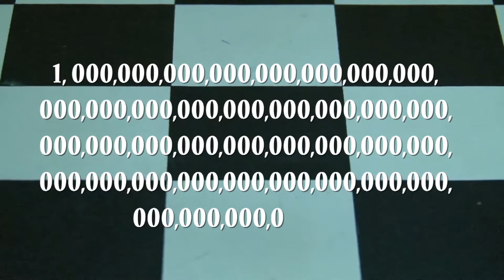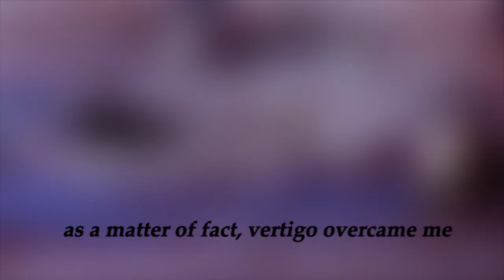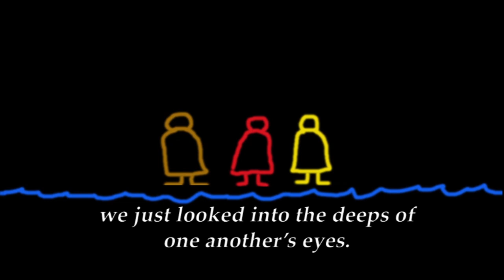The Transparency - The Relational Practice of Deep Seeing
How does one see the invisible revealed?  What is the activity of the unchanging, in the midst of that which is always changing?   Hear about the next step - Unity